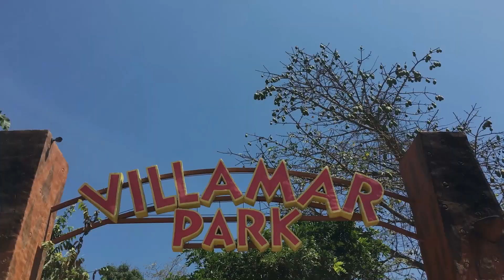EL TOBOGÁN MAS EXTREMO DE CENTRO AMÉRICA - VILLAMAR PARK - THE YIRS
(PULSA EL BOTÓN DE LIKE POR UN YIRS MÁS FELIZ) *-*

▬▬▬▬▬▬▬▬▬▬▬▬ஜ۩۞۩ஜ▬▬▬▬▬▬▬▬▬▬▬▬
τσdσs lσs Dεяεcнσs яεsεяvαdσs
TheYIRS

Great song by talented Blue Wednesday, show him some support on souncloud!